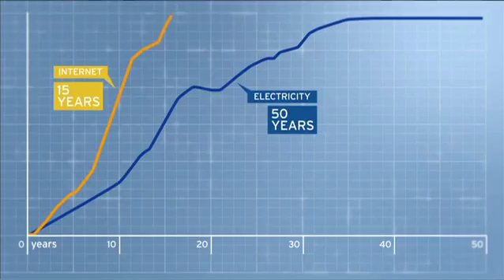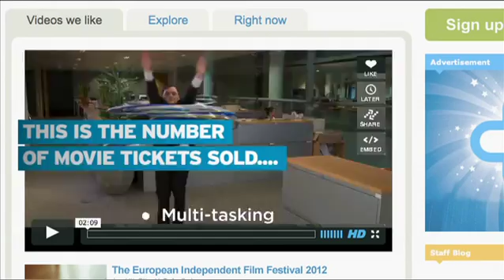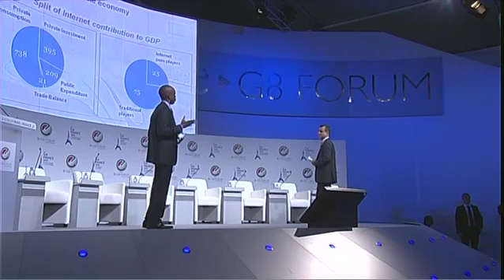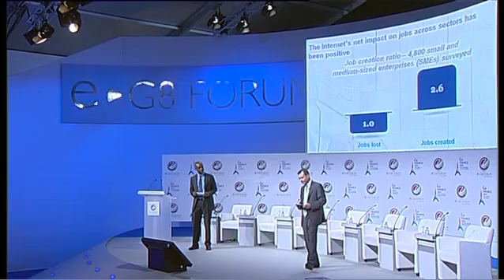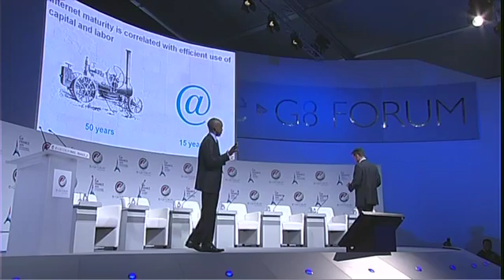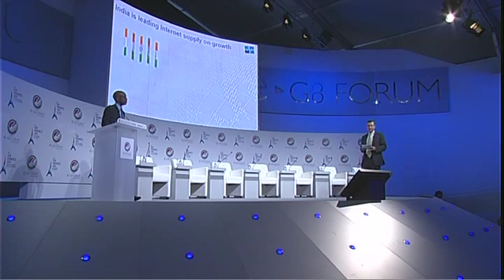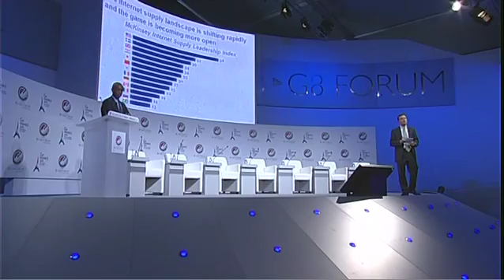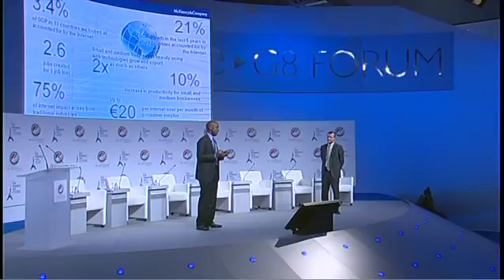First quantitative assessment of the Internet's economic impact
James Manyika, director of the McKinsey Global Institute and Matthieu Pelissie du Rausas, a director in McKinsey's French office, discuss how the Internet impacts economic growth, job creation, and prosperity at the e-G8 Forum, a gathering of the world's top digital and Internet leaders.

To download the related report, "Internet matters: The Net's sweeping impact on growth, jobs, and prosperity" on McKinsey.com, please visit